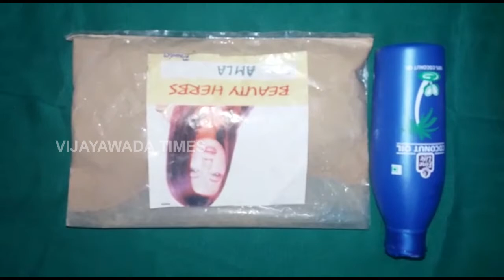Hair fall simple remedies at home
Dandruff control tips